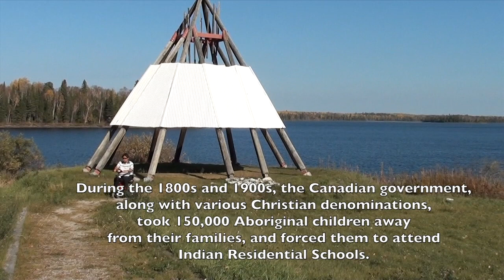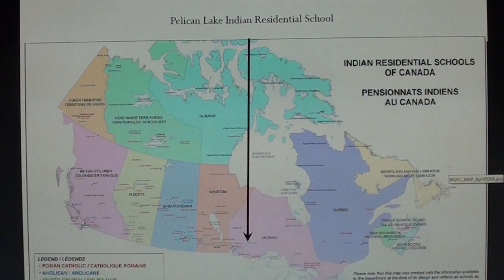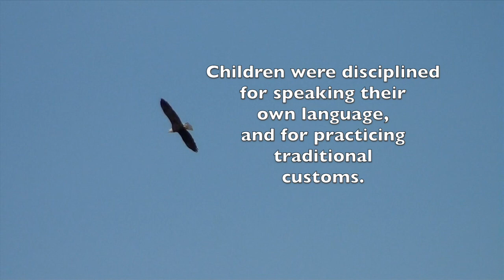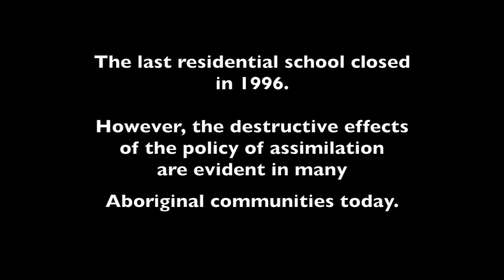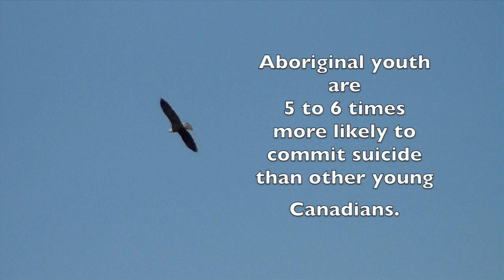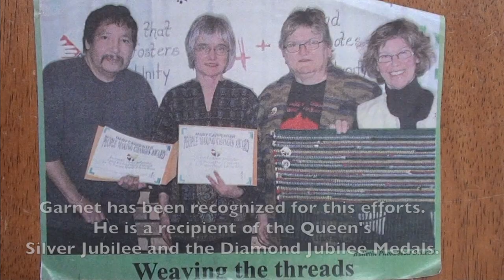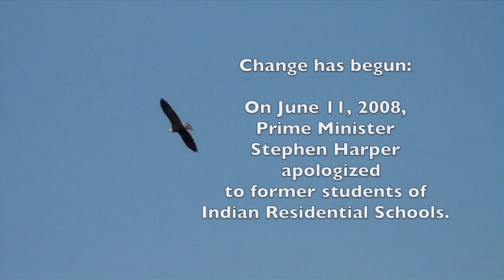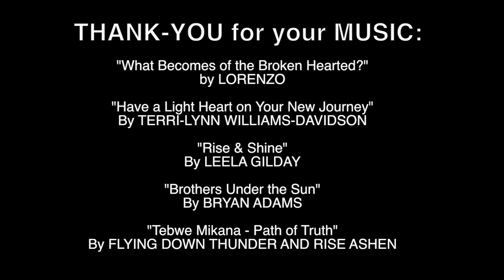Garnet, Full Circle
Many Canadians have never met a residential school survivor.
"Garnet, Full Circle" can change that. It's a  21-minute film that aims to inform and educate Canadians about the legacy of the Indian Residential School system, through the eyes of one courageous survivor. This film is part of "garnetsjourney.com," a website that explores Garnet Angeconeb's journey - from the trap line, through residential school, to life today. The idea is that through education comes understanding, which will lead to better relations between Aboriginal and non-Aboriginal people. The film is dedicated to all the children who attended residential schools in Canada during the 1800s and 1900s.